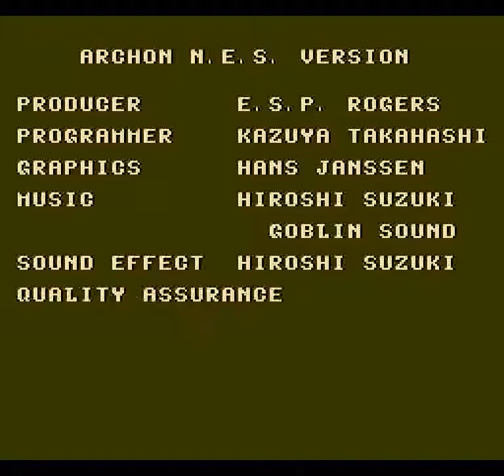Archon (NES) - Gameplay + Ending